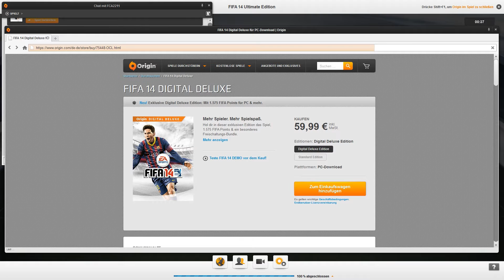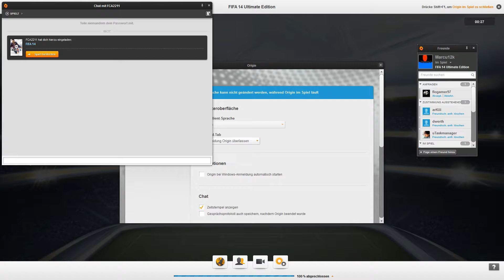Fifa 14 Ultimate Team (#071)Das Finale von Best of Three (Full- HD)(Lets Play)